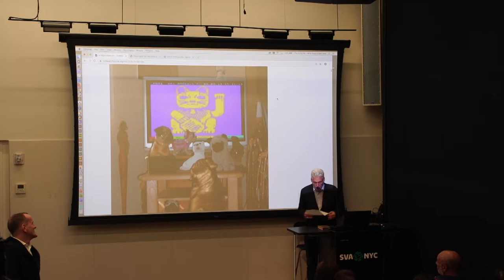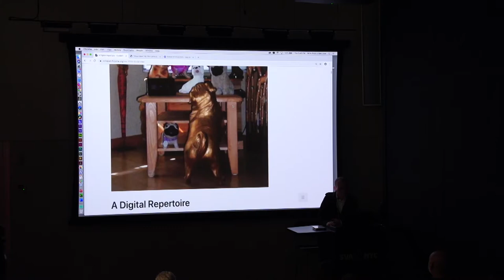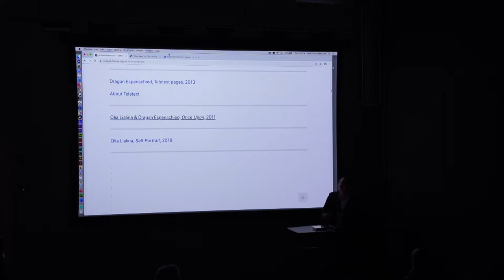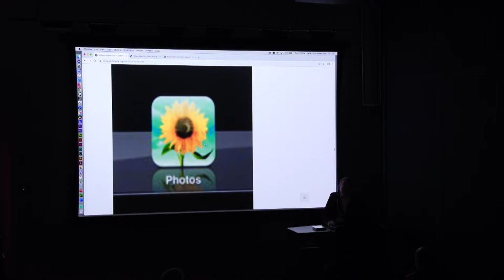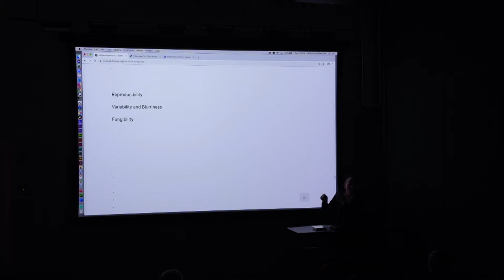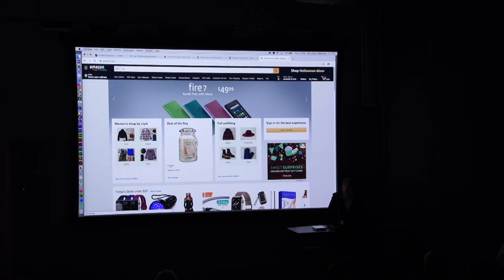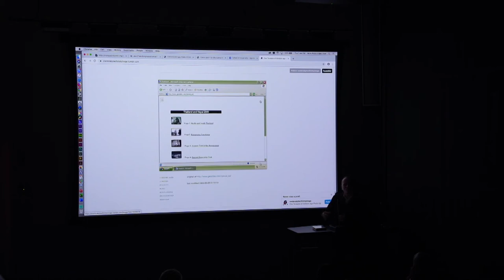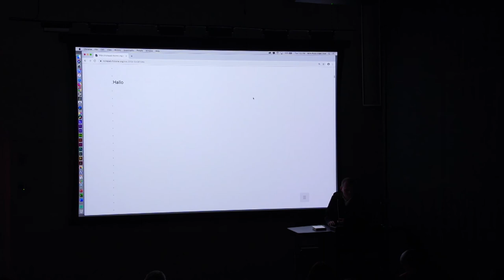"A Digital Repertoire" with Dragan Espenschied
Espenschied will discuss the practice of digital preservation, the materials, metaphors and idioms that shape his practice, as well as examples of work done for Rhizome.